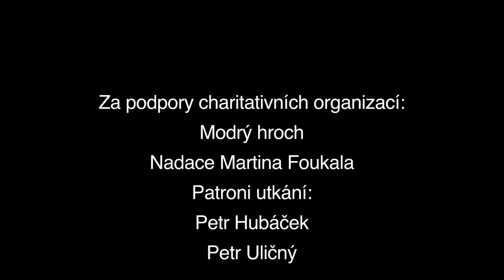Zbrojovcup/100 Let Zbrojovky Brno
100 Let Zbrojovky Brno